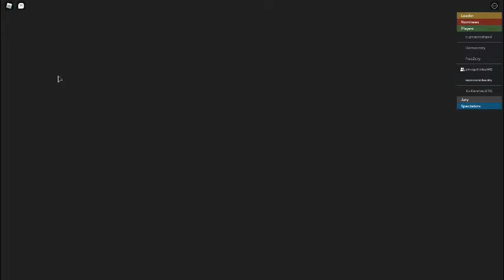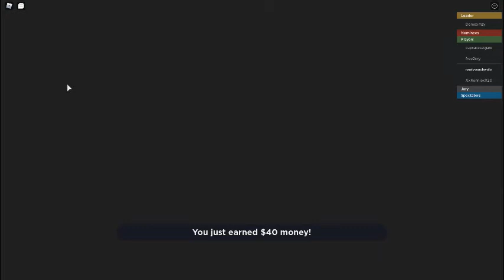1st I have better camra;-;